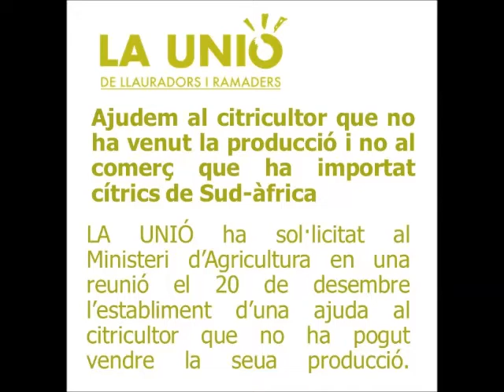LA UNIÓ ha sol·licitat al Ministeri una ajuda directa al citricultor | 28.12.2018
Des de LA UNIÓ s'ha traslladat al Ministeri d'Agricultura una proposta d'una mesura de "renúncia" a la recol·lecció davant la impossibilitat de vendre la seua collita.
Esta mesura està permesa per la normativa comunitària i ja es va aplicar amb motiu del vet rus.
Mentrestant, Intercitrus ni està ni se l'espera i proposant mesures que saben perfectament que o no son aplicables o no van a tindre repercussió.
AJUDEM AL CITRICULTOR QUE NO HA VENUT LA PRODUCCIÓ I NO AL COMERÇ QUE IMPORTA DE SUD-ÀFRICA